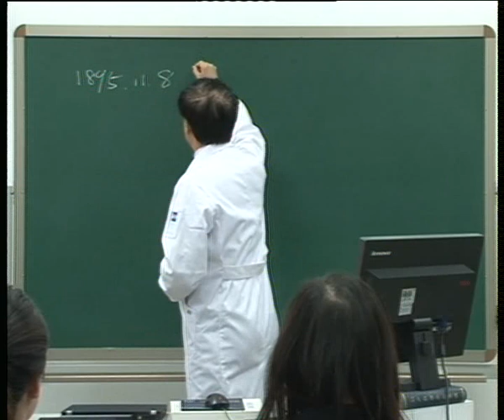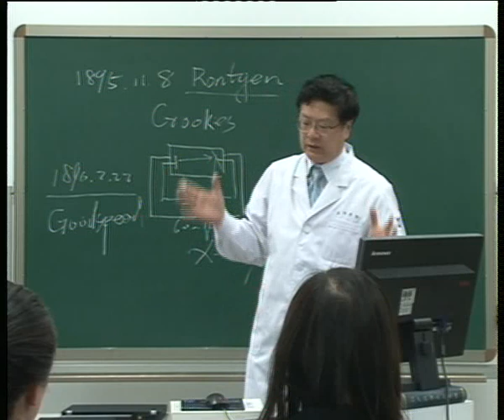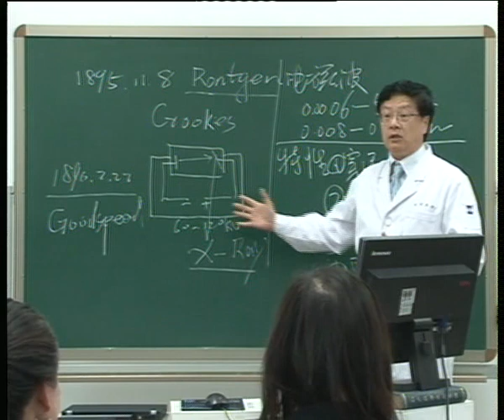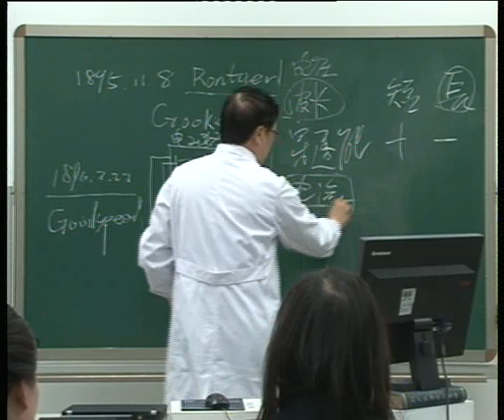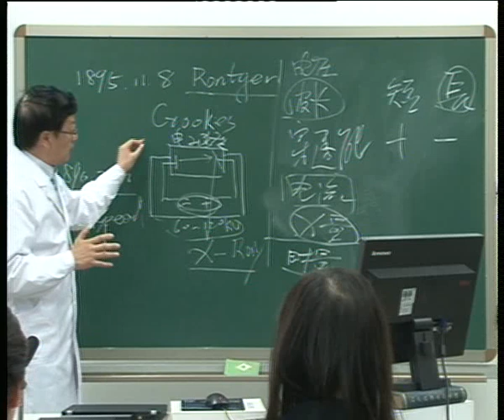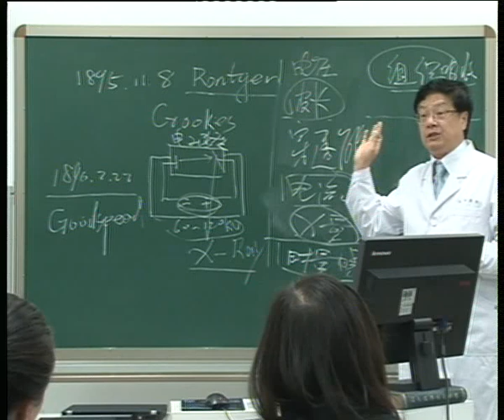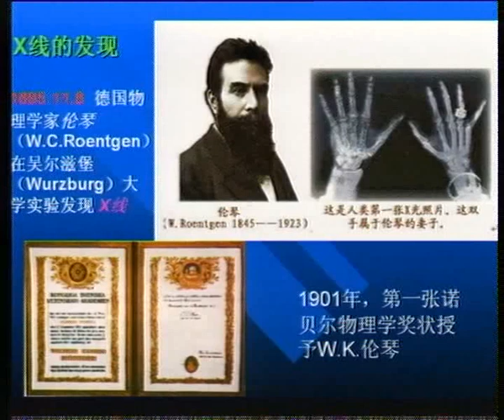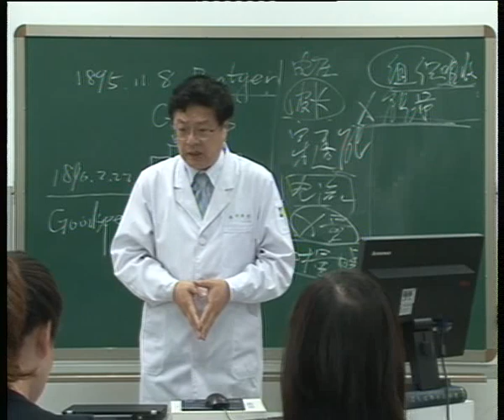易學族 SR_2551 放射診斷學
授時:全56集/授課學校：中國醫科大學